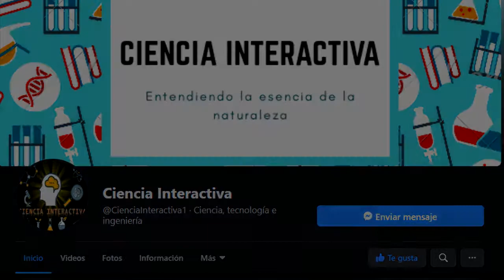LA TORTUGA MÁS GRANDE DE LA HISTORIA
Stupendemys geographicus es la especie de tortuga más grande jamás encontrada. Los primeros hallazgos los hizo el paleontólogo Roger Wood en 1976 en Sudamérica.